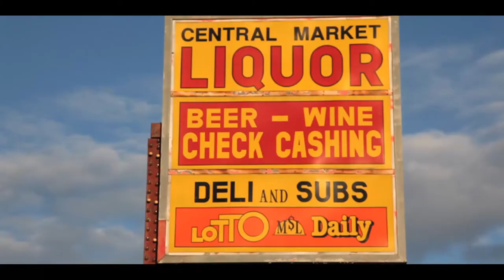CornerStore TRAILER | 2021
"CornerStore" chronicles one eventful hot summer day at a convenience store along Detroit's Six Mile Road. Owned by the Jenkins family, the store is operated by Earl Jenkins, a handsome, middle class, father of his son Gerard and daughter Gail.  Gerard’s dream is leave life behind the counter and attend culinary school in New York with the dream of becoming a chef.